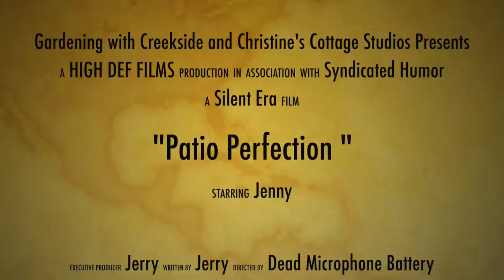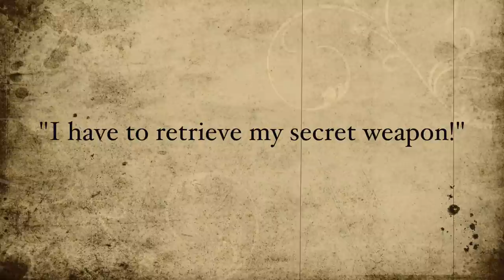Planting Annuals & Breaking the Irrigation | Gardening with Creekside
Sometimes a great idea can go a bit sideways!  I decided to plant several sections of annuals in the new patio beds, but while doing so I drilled a hole through the main irrigation line unknowingly.  The plants are gorgeous and bring a whole new level of dimension to the garden, but now it looks like we have another project to add to our to-do list.  Come join us as we walk through new additions in the garden!

Nursery Hours
Thursdays - Saturdays 9am-3pm

Creekside Nursery
181 Pine Hollow Dr